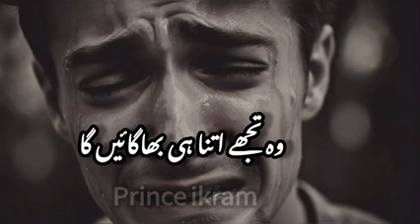moodoffstatus my life 🧬😭 ,😘#